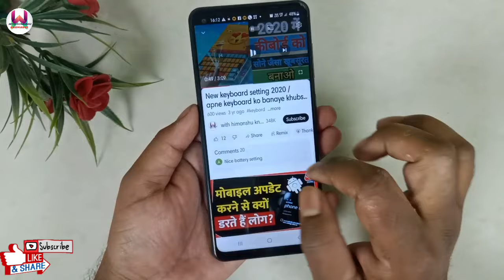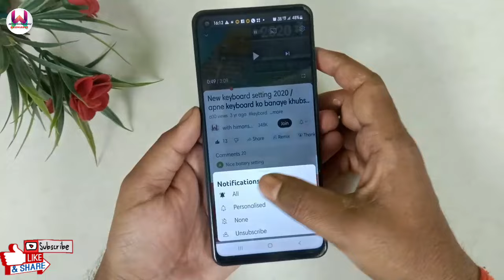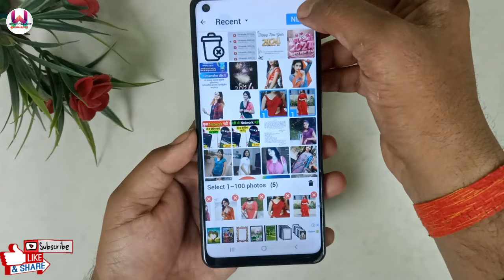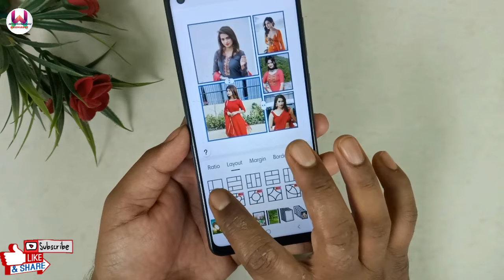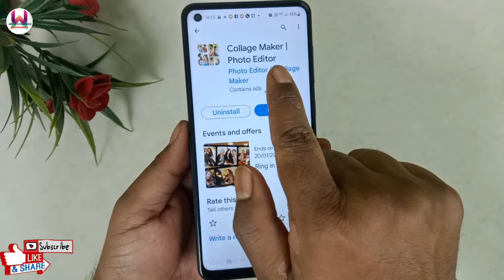kisi bhi phone se kai photo ek sath kaise jode ? photo jodkar ek photo kaise banayen ?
Hello friends

kai photo ek saath kaise jode
do photo ek sath kaise jode
how to add photo
kai photo mobile se ek saath kaise jode
mobile se photo kaise jode
kai photo jodkar ek photo kaise banay
how to add multiple photo
se photo ek sath kaise joden
kisi bhi phone se photo ek sath kaise joden
ek photo mein kai photo kaise joden
kai photo jodkar ek photo kaise banaen